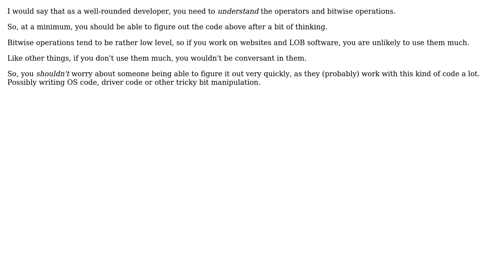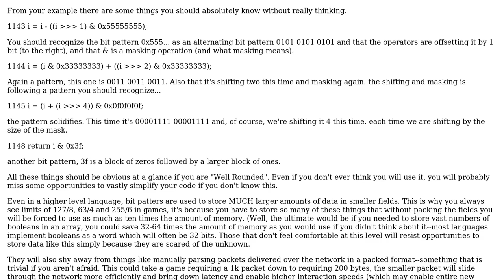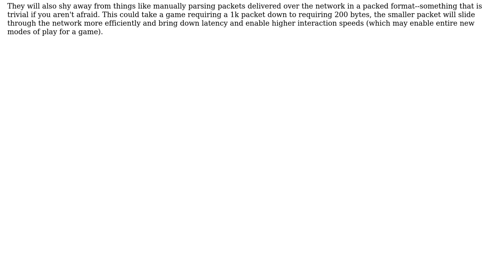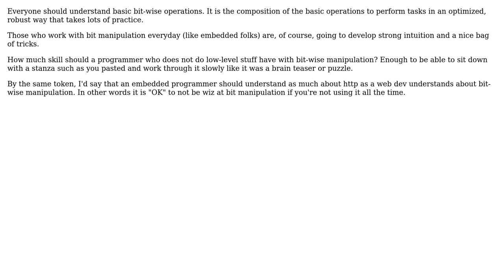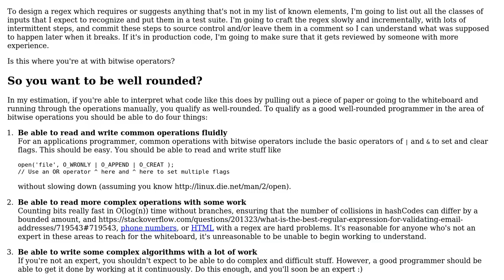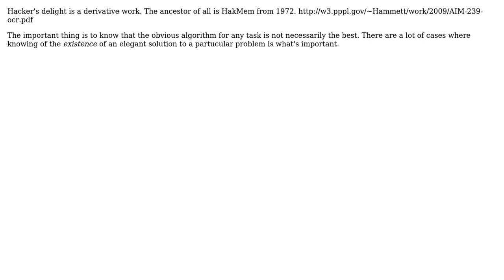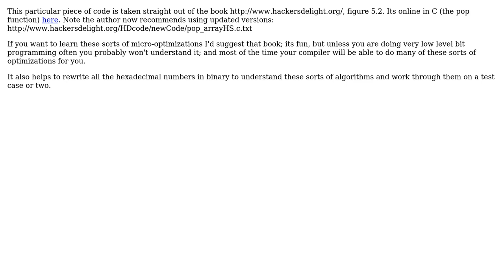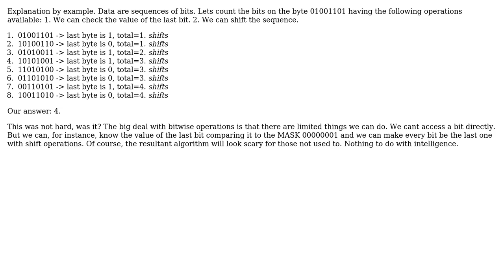Software Engineering: How good does a well-rounded programmer need to be with bit-wise operations?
With thanks & praise to God, and with thanks to the many people who have made this project possible! | Content (except music & images) licensed under CC BY-SA | Music | Images & others | With thanks to user WindScar user ratchet freak user Oded user Mawg says reinstate Monica user maple_shaft user Kevin Vermeer user Karl Bielefeldt user dr jimbob user ddyer user c_maker user Chris S user Blrfl user Bill K user Angelo and the Stack Exchange Network Trademarks are property of their respective owners. You are responsible for your own actions.